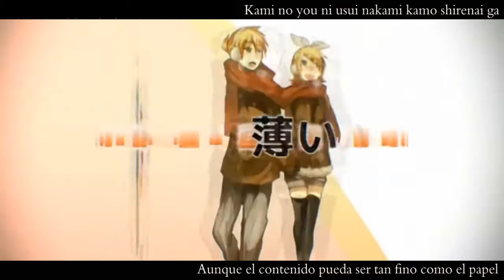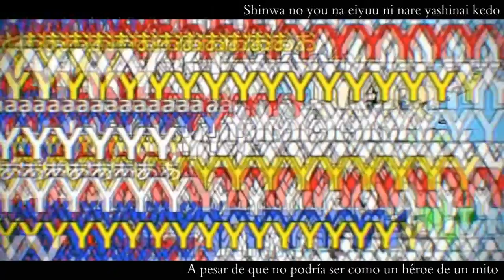【Kagamine Rin & Len】Kamikyoku【Sub Español & Romaji】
「Este es un universo mundano」

Titulo Original: 神曲 / Kamikyoku
Título: Obra de dios

Voz Rin: Haruo / はるお（ロリの腹部大好きP） mylist/34541690
Voz Len y Video: Vivi /  びび mylist/38610717

Composición Original: おにゅうP / OnjuuP
Arreglos: ピノキオP / Pinocchio-P

Aparecen muchas canciones de los Kagamines ya que dicho video se hizo como celebración de su aniversario, bien
las únicas que puedo reconocer y de las que me sé el nombre son:
RE-education, how to world domination, garbage parade, Tsuki Kirai, Paradichlorobencene y anticlorobencene, Taketori Overnight Sensation, remote control, Trick and treat, Juvenile, la saga de Kokoro kiseki, Zenbosakura, jabberwocky jabberwocka, Magical Kitty LenLen,  Reincarnated Girl and Reincarnated Boy, Death Should Not Have Taken Thee! , Dare demo ii kara tsukiaitai, Dream-Eating Monochrome Baku, Melancholic, ANTI THE∞HOLiC, Daughter of evil, Servant of evil y Regret message, Childish war, Gigantic OTN, Return to 0, cLick cRack, Spice y ya me estrujé demasiado el cerebro xD.
Si alguien se sabe más le invito a comentarlo.